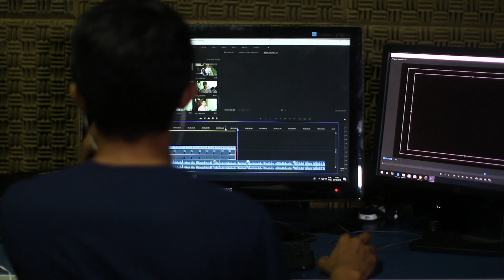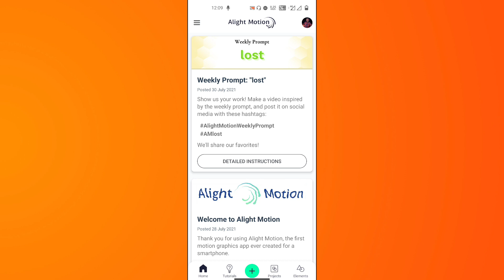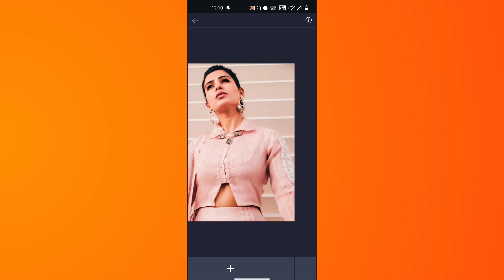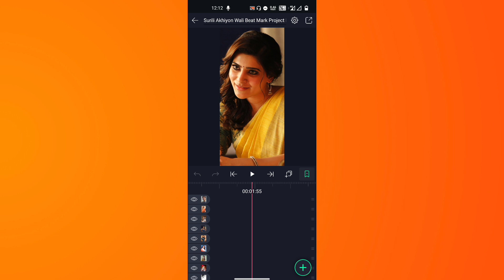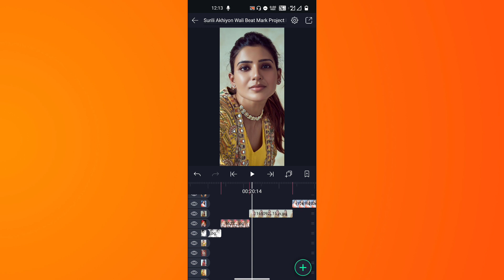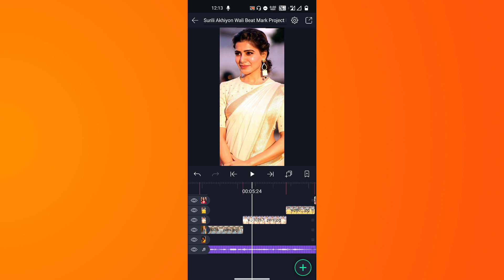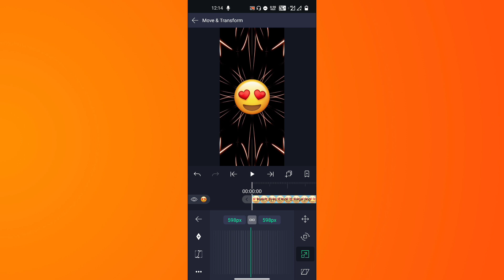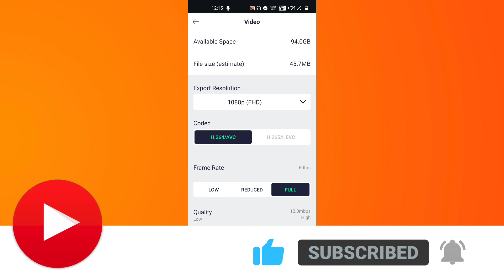surili akhiyon wali aesthetic song beat sync status editing alight motion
DOWNLOAD LINKS 🔗 : ➤